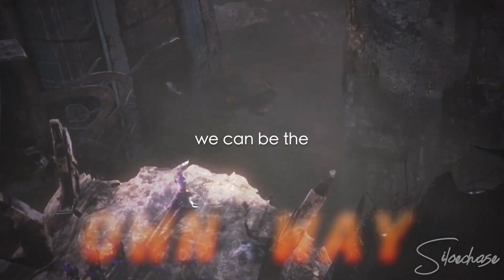TFP - Rise Up [2K subs]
HD + Headphones!!

I never thought I would even reach that number one day and here we are! Thank you to every single one of you who keep supporting my edits even though it sometimes takes me months to get something done ImsosorryImtrying

Secondly, I know I'm late and I'm already up to 2.1k subs but ldfksjhgjl it goes up so fast and I wanted this video to look guuuuddd (I mean look at those masks djfkh). So... Hope the wait was worth it!

By: Clear Blue Fire